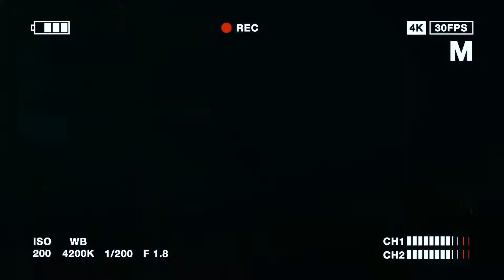Metaverse Curiosities - Episode Three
In this episode, Jessie explores the gorgeous sands and waters of Blue Lagoon!
Sinespace is a virtual world platform for developing & publishing multi-user games, apps, and experiences including MMOs, action, racing, casual and social games.